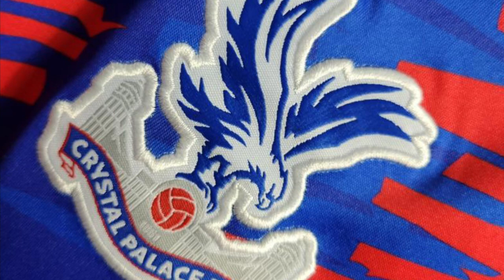22/23 Crystal Palace Home Soccer Jersey